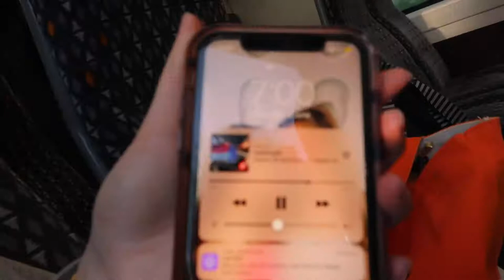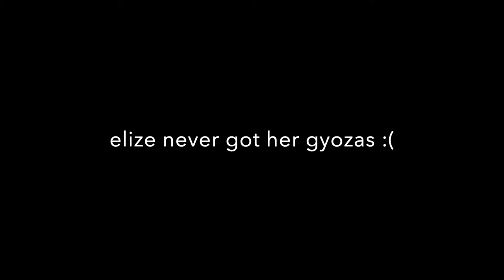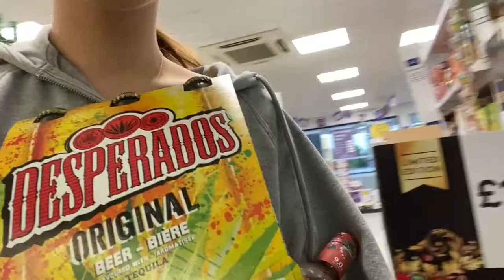Newcastle vlog June 2022 | clubbing, shopping, Tynemouth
✨SOCIAL MEDIA✨